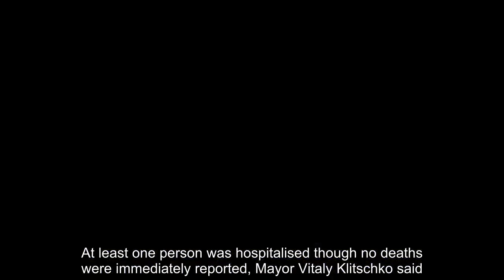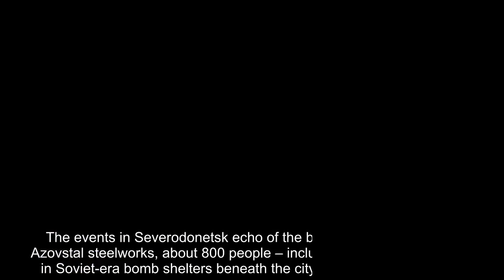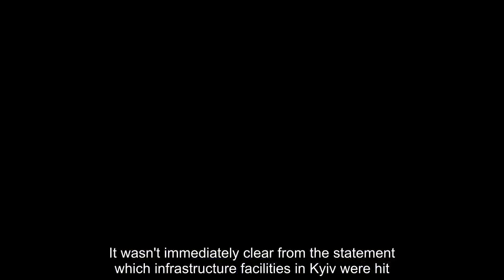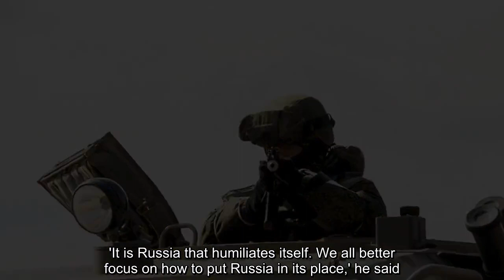Ukraine's capital has seen relative calm since last missiles hit the city on April 28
Russia New
Ukraine new
Putin threatens MORE strikes on Kyiv if West supplies Ukraine's military with long-range missile systems as calm is shattered this morning by first attacks on capital in over a month
But a barrage of missiles struck 'infrastructure' targets early on Sunday morning
Pictures this morning showed thick smoke rising above the city's skyline
Ukraine said the missiles targeted railway infrastructure, while Russia claimed it had destroyed tanks supplied by eastern European countries, held in storage
Elsewhere, Ukraine's forces have managed to win back ground in Severodonetsk
Fighting in the city is taking place street-by-street, president Zelensky said